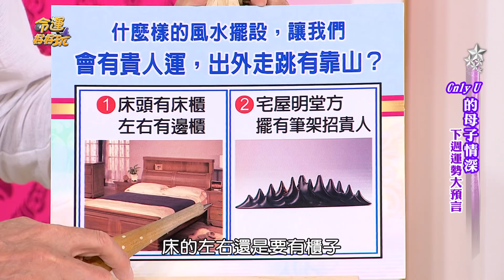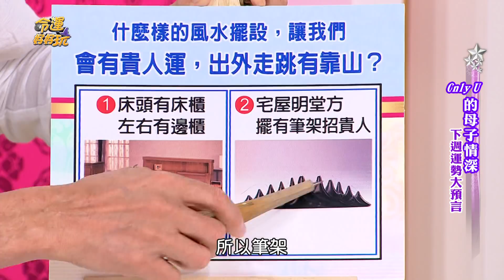【命運好好玩】走闖社會有靠山 兩招學起來貴人運大開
在家靠父母出外靠朋友，

想讓自己的朋友源源不絕就該這麼做！